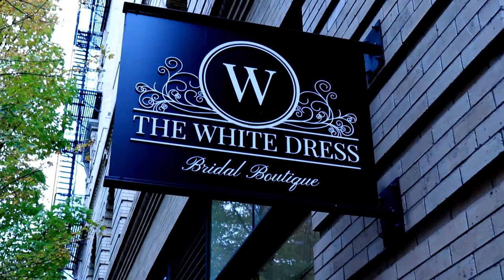The White Dress Portland , Oregon - Wedding Dresses from top designers - Canon 80D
Here is a look into one of Portland Oregon's premier Wedding Dress Shops. Check out some of the most elegant wedding dresses at The White Dress in Portland, Oregon. Winner of Bridal Magazine Best Shop Award.

If you are looking for an Oregon wedding videographer you can check out pricing and packages for 2023